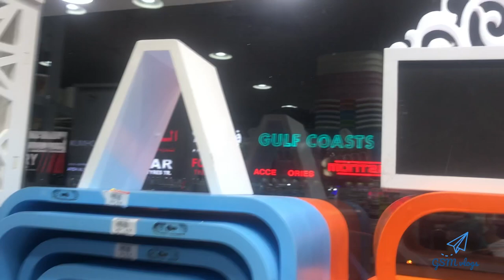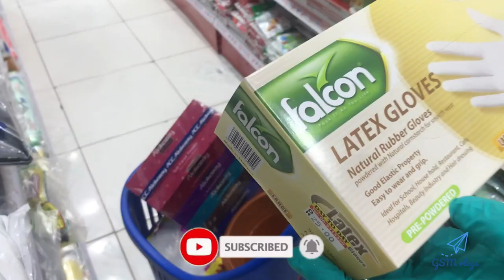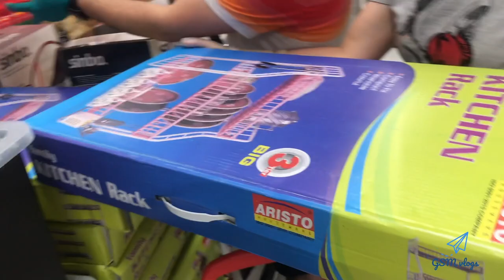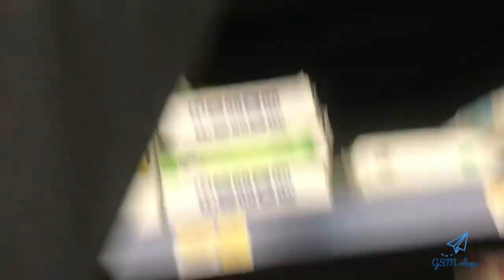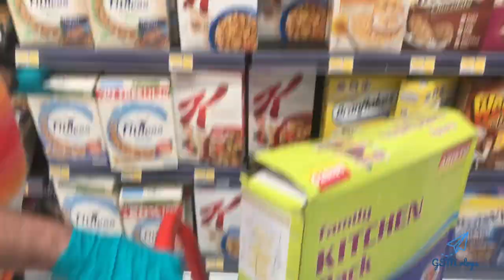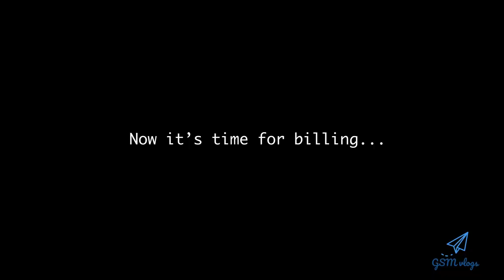GROCERY SHOPPING WITH ME | household items | healthy food | Vlog_04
HEY GUYS !  HOPE YOU ALL ARE SAFE

Today i am sharing what we purchase in are monthly grocery
keeping health of family members in mind.

FOR

Upcoming Vlogs.

I live in UAE ( Sharjah ) and love making vlogs, short movies editing. I also love fitness .

I Graduated from BSC, Punjab Technical University , Jalandhar  and currently work as a Graphic Designer .

Also , Do let me know if you guys like the logo ?